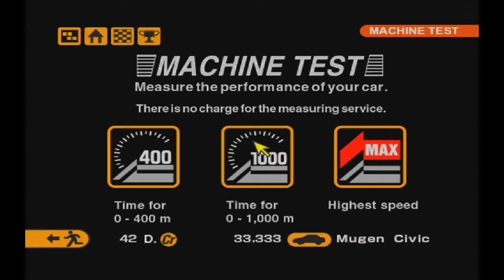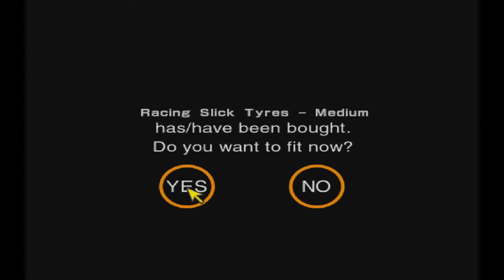Gran Turismo 2 прохождение часть 13 "Национальный японский чемпионат" и "Чемпионат спортивных машин"